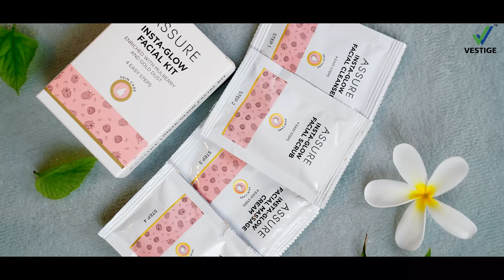Assure Insta-Glow Facial Kit - 11 Sec. edits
Assure Insta- Glow Facial Kit, the ultimate solution for enticing, glowing skin in just 4 easy steps! Enriched with mulberry and gold dust to brighten skin and improve texture, this is the luxury facial experience available right at home.